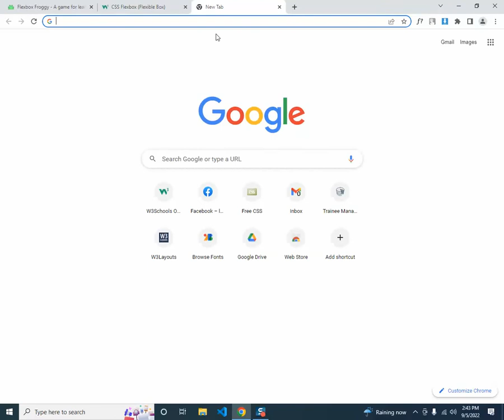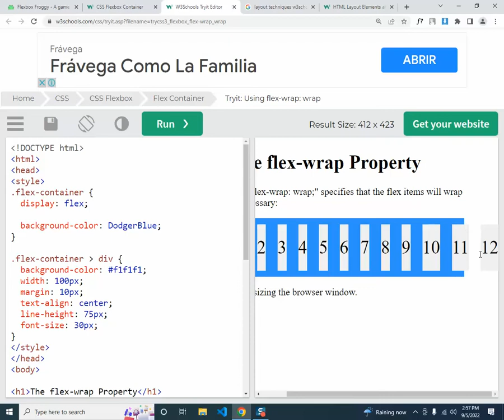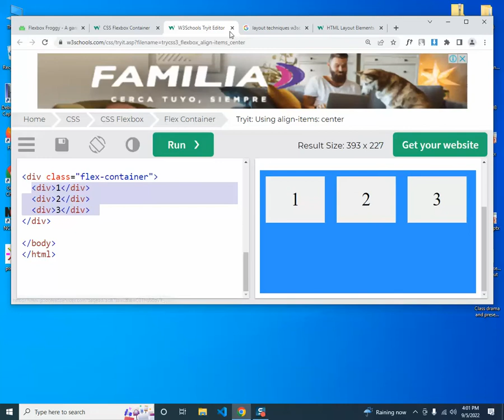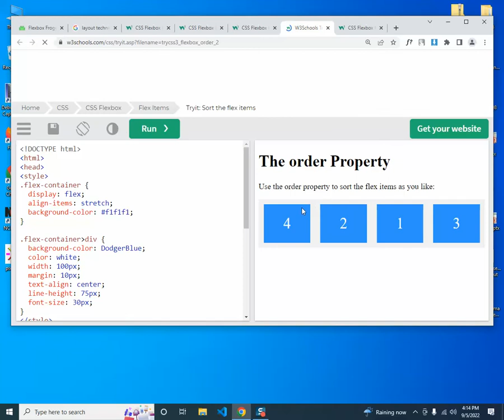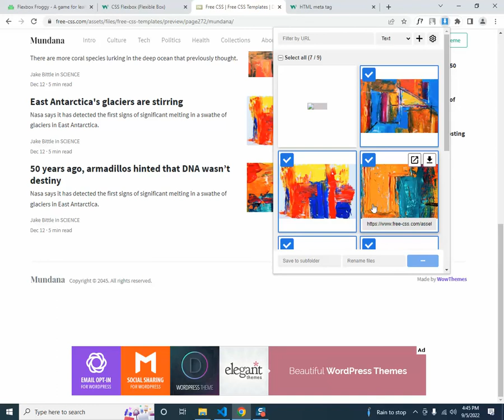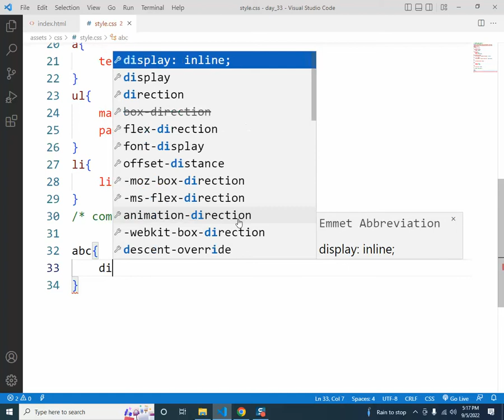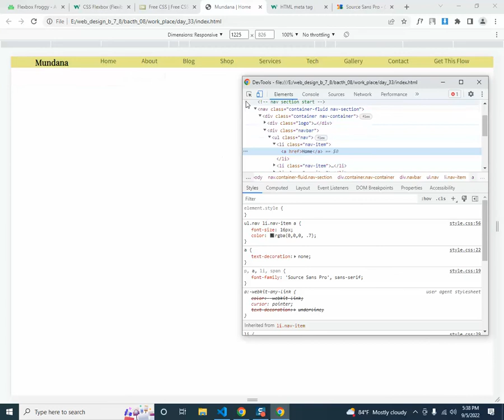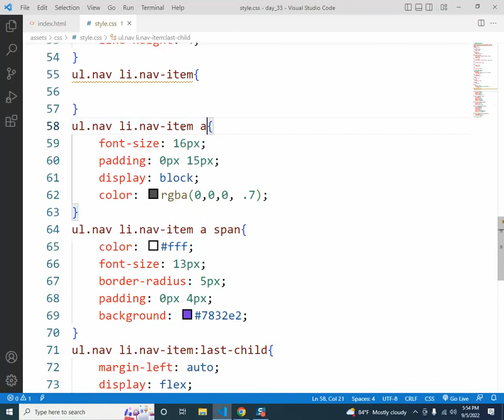Day - 33 | FlexBox Intro, Layout Design with Flexbox - 01 | Web Design - 08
Day - 33 | Web Design -  08
Topic: FlexBox Intro, Layout Design with Flexbox - 01